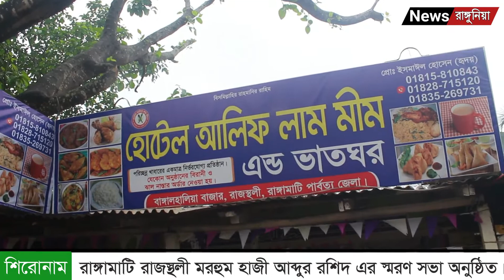রাঙ্গামাটি রাজস্থলী মরহুম হাজী আব্দুর রশিদের স্মরণ সভা অনুষ্ঠিত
NewsRanguniaChannel